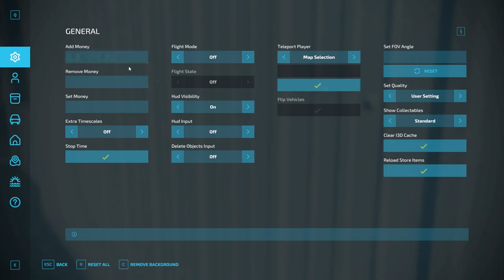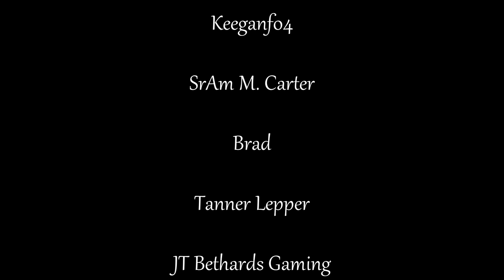FS22 Mod Spotlight - American Falls!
Computer Specs:
► CPU: Intel i9-12900k
► Motherboard: MSI Z-690 A Pro
► Memory: 2x 32GB Vengence DDR5
► Video Card: MSI RTX 4070ti